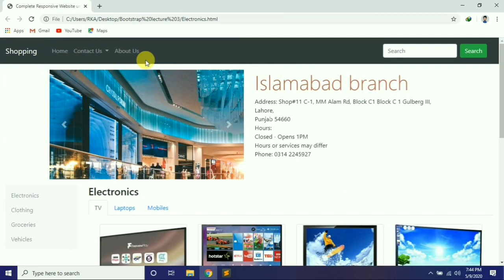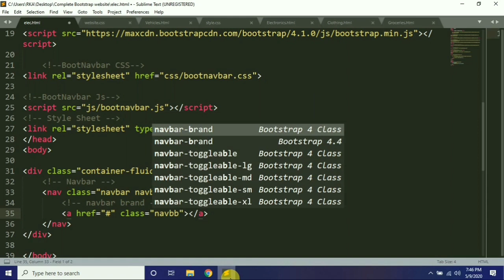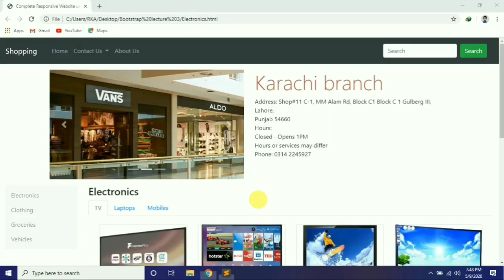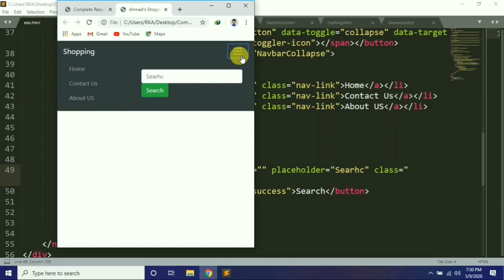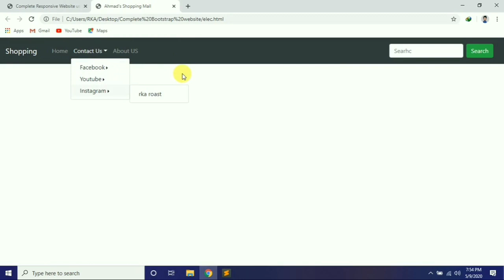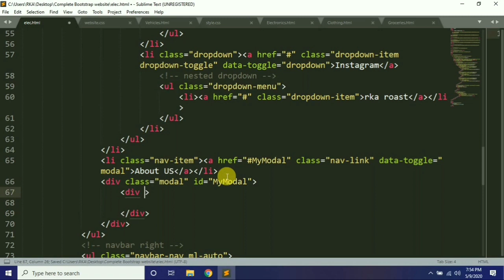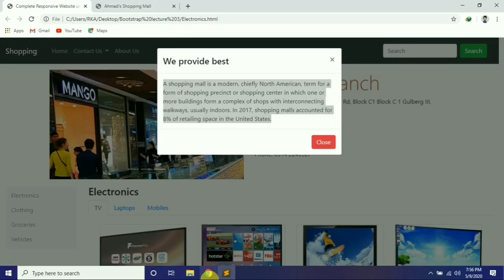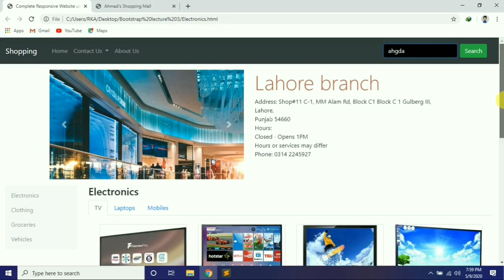Complete Website bootstrap 4 - complete navigation bar - part 2 | how to do this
Complete responsive website in bootstrap 4 part 2. In this lecture , i told you how to create navigation bar in bootstrap 4. Also how we collapse or create toggler using bootstrap 4. This lecture is very important for beginners to learn complete navigation bar in bootstrap 4.